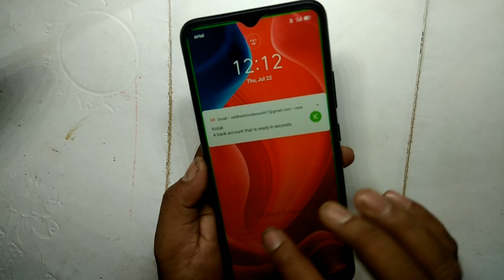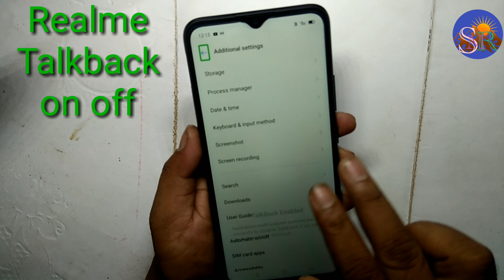Realme C15 TalkBack on off setting Kase Kare मोबाइल बोलता है और टच कम काम करता है तो क्या करें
Realme talkback disable

 technical SMR

🌹🌹🌹Thanks 🌹🌹🌹